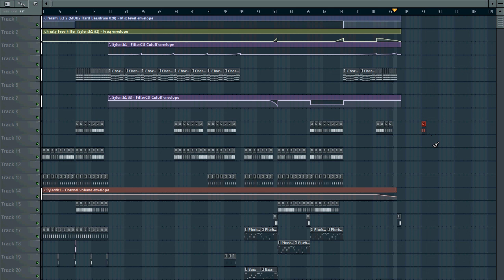Double Stars feat Niko M - Out Of My Mind (DJ Raphael Mayers 'Bass Remix)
1:34